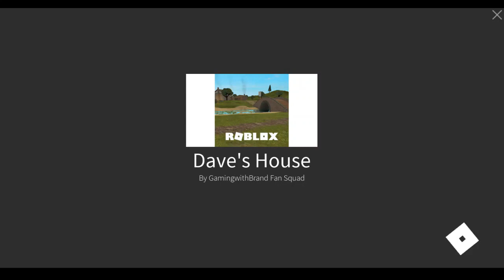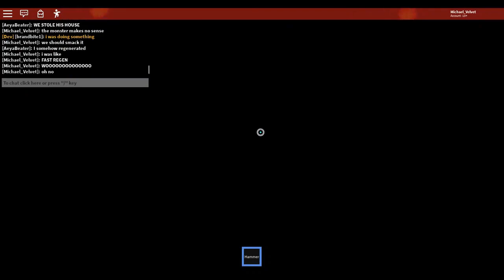Dinner (Playing with Creator & Noah Gibson!)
Hey guys! Welcome to my newest video, we'll be playing Dinner! Today, I managed to play with Noah Gibson and the creator himself! (Link to the game down here.)